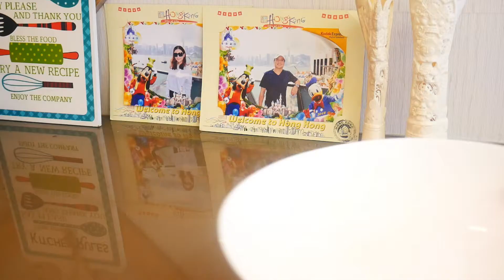STAY HOME AND MAKE DALGONA COFFEE!!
I TRIED OUT THE WHIPPED COFFEE TREND AND IT DIDNT DISAPPOINT ME!!

YUMMY!!

IAMPRETTYNER B.

FOLLOW ME ON INTAGRAM:  leo_2931